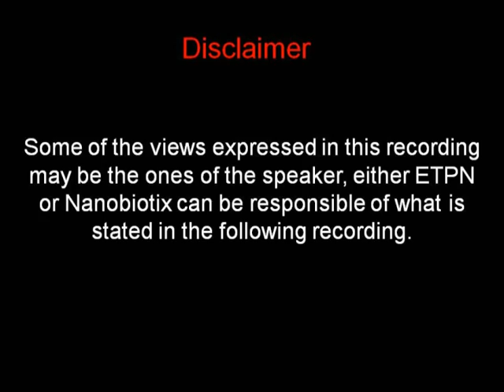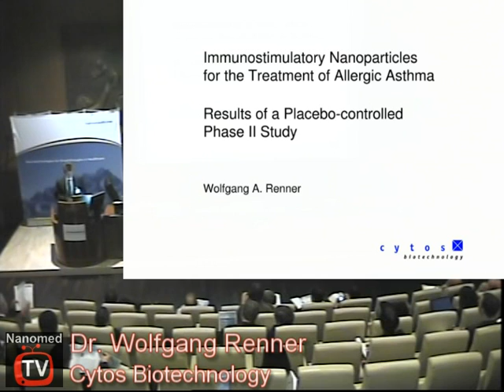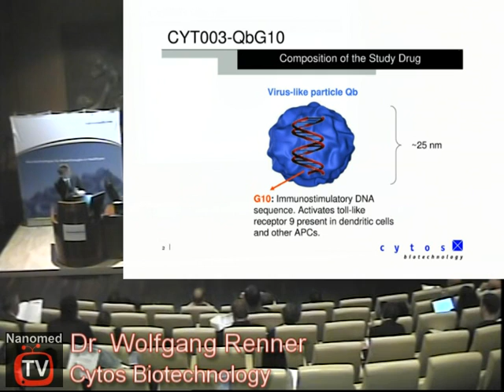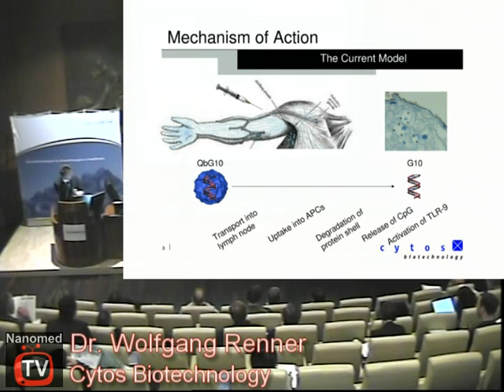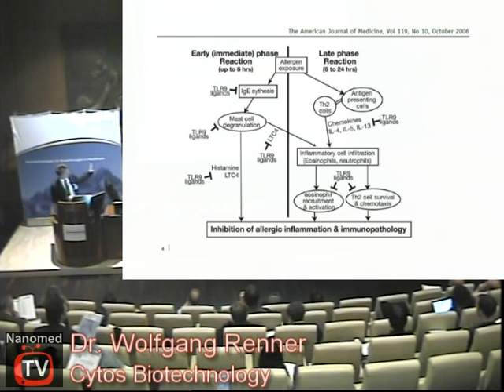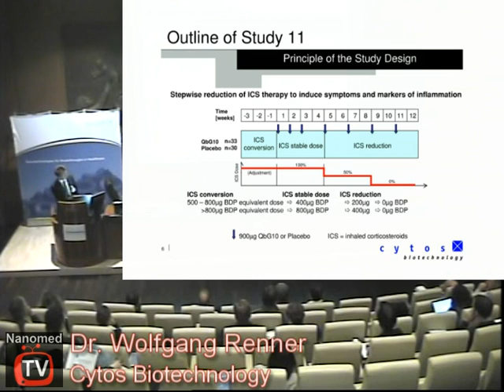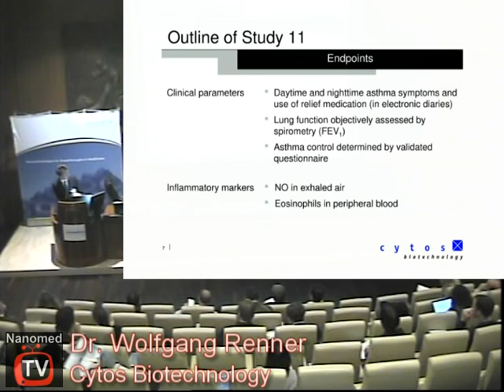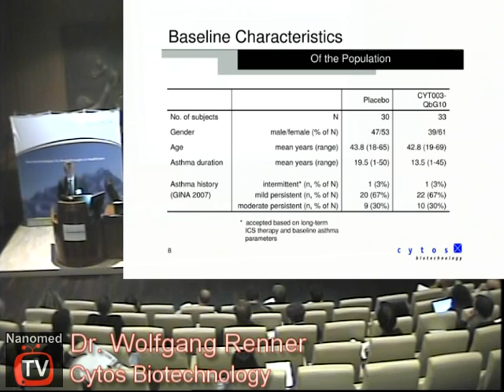Wolfgang Renner -Part1- Cytos Biotechnology